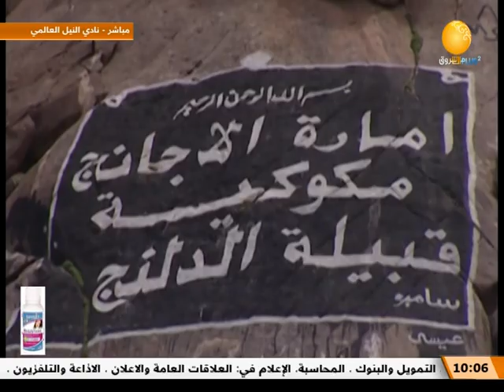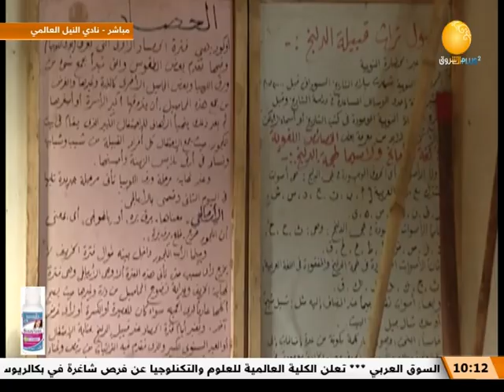تعرف على أمارة الأجانج مكوكية قبيلة الدلنج | صباح الشروق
صباح الشروق | تعرف على أمارة الأجانج مكوكية قبيلة الدلنج
ـــــــــــــــــــــــــــــــــــــــــــــــــــــــــــــ

الشروق_ الفضائية
Ashorooq Tv
ـــــــــــــــــــــــــــــــــــــــــــــــــــــــــــــ